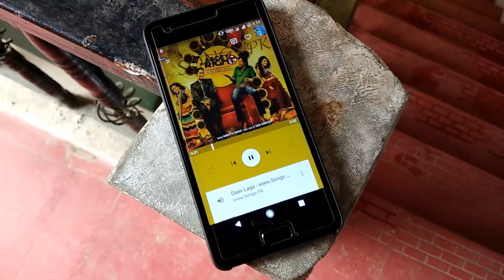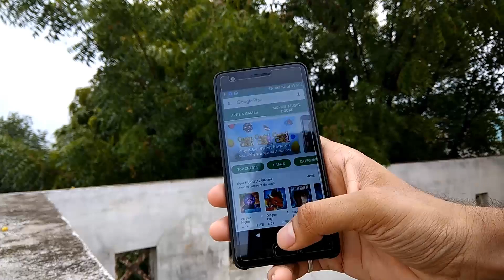Lenovo Z2 Plus Review After 1 Month On Custom ROM